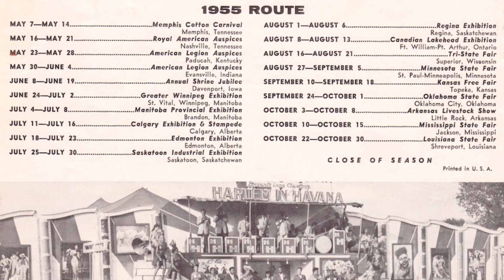A Conversation with Carnival Historian Bill Hall about Leon Claxton's Harlem in Havana Revue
The Harlem in Havana Project: A Conversation with Carnival Historian Bill Hall about Leon Claxton's Harlem in Havana Revue.

Uncover an essential piece of Black American history with The Harlem in Havana Project. This insightful conversation features Bill Hall, a carnival historian and former manager of Royal American Shows, who witnessed the splendor of Leon Claxton's Harlem Revue in the 1960s.

Bill Hall's firsthand account offers a unique perspective on the dazzling performances that characterized the Harlem in Havana Revue and the Harlem Revue, traveling midway shows that showcased the vibrancy and talent of brown-skin entertainers to whites only audiences across North America. His experiences as a manager and historian provide valuable context to the cultural and historical significance of Claxton's groundbreaking production.

Filmed by Leslie Cunningham in Tampa, Florida in 2010, this conversation with Bill Hall is a vital contribution to understanding the impact and legacy of Black performers on the carnival midway during a pivotal era in American entertainment history.

To explore this remarkable narrative further, visit harleminhavana.com.